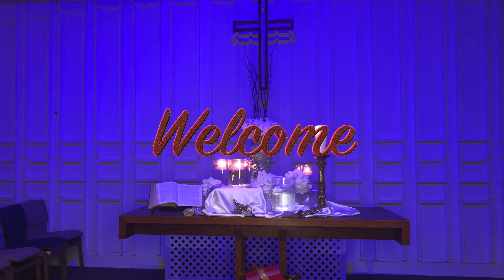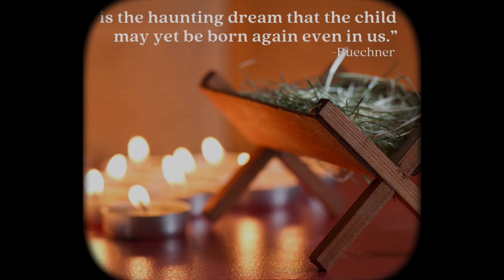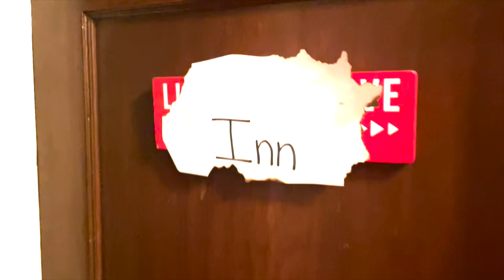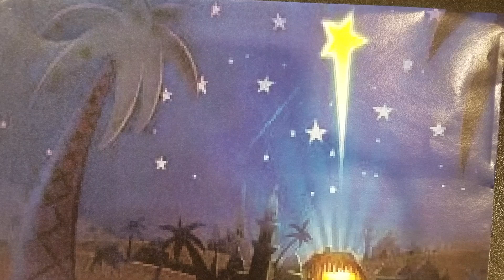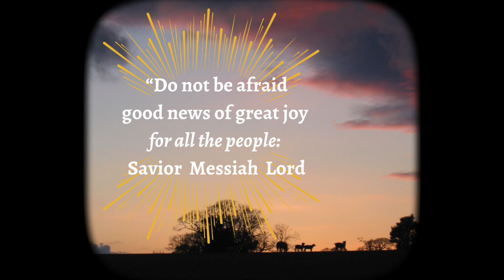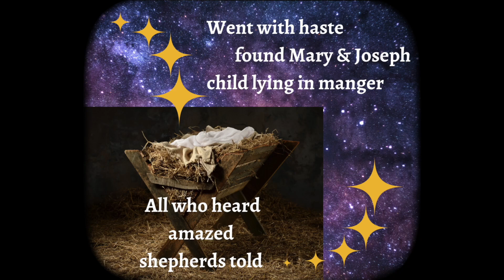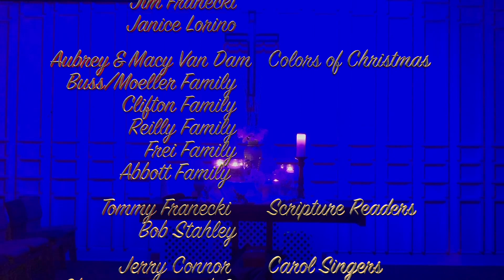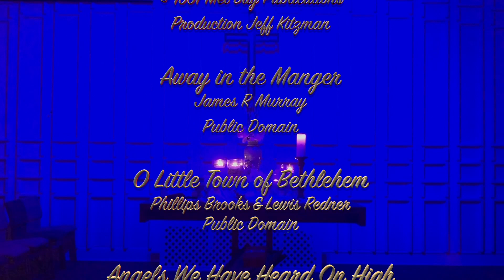Christmas Eve, December 24, 2020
First Congregational United Church of Christ, South Milwaukee, WI.   Join us for Christmas Eve worship December 24, 2020.  No matter who you are, or where you are on life's journey.  You are welcome here.